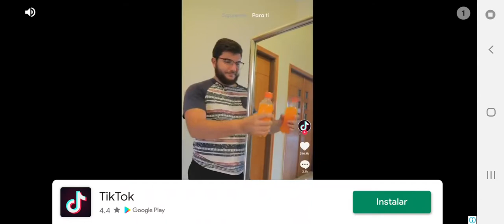titanic hundido y nooco hundido-water physics simulation+El Mundo de Dylan